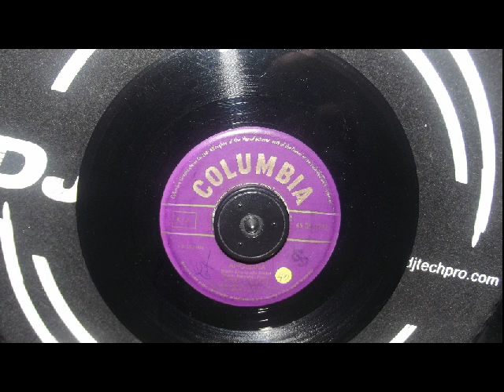eddie calvert angelina